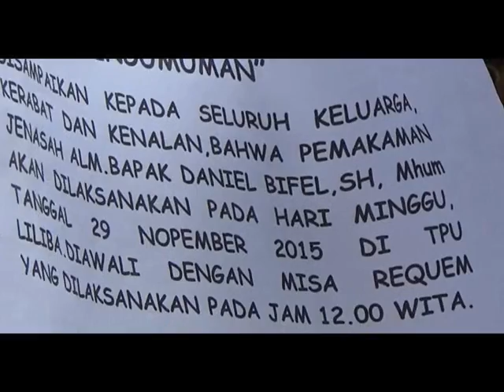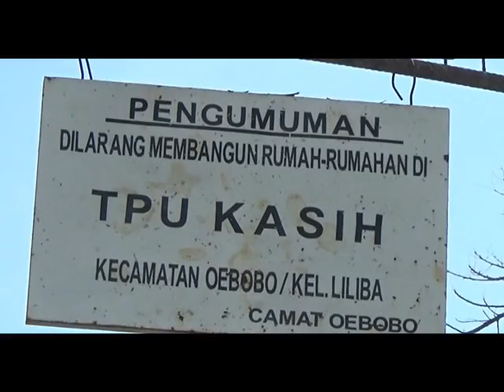SIPRIANUS ATOK KUPANG NUSA TENGGARA TIMUR NATONI ARWAH DAWAN 01A